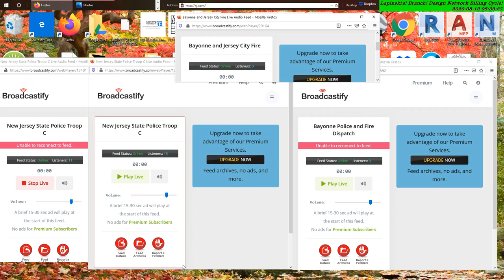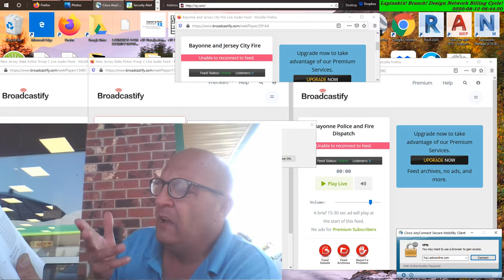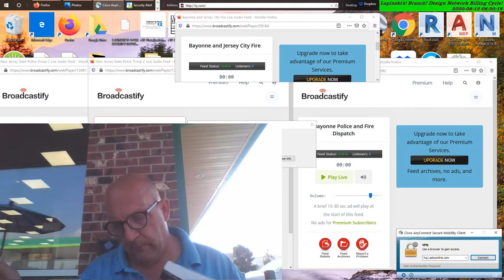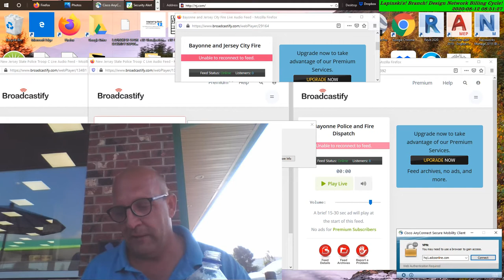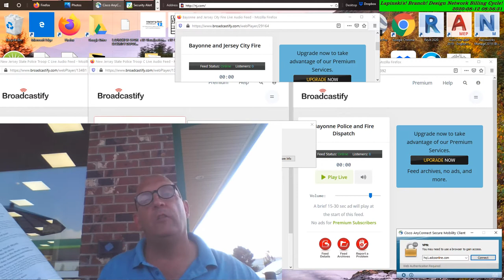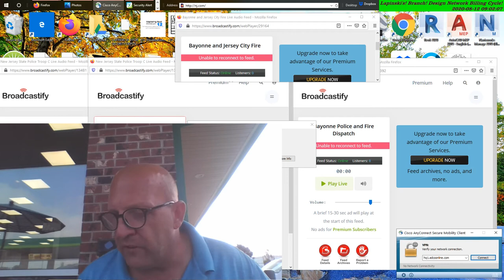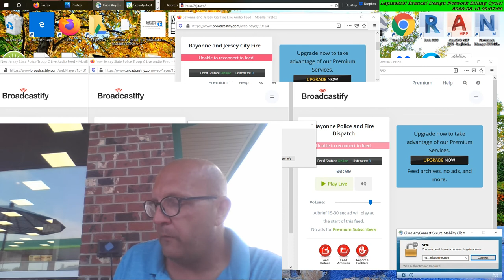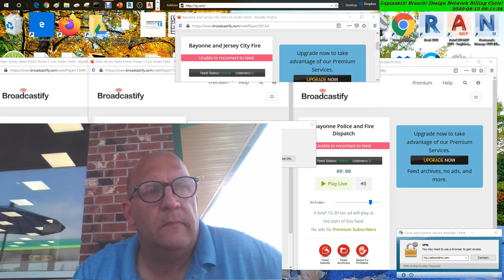Autodesk Architecture 2035 (maybe) Mastering Absolutely Nothing out of Nothing at All Part 2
Autodesk Architecture 2035 (Maybe) Mastering Absolutely Nothing out of Nothing at All